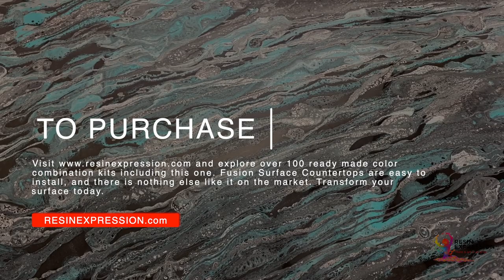IRELAND EPOXY SURFACE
What happens when you combine various resins and pigments together and pour them on a countertop? You get a Fusion Surface Countertop. They are unique, stylish, and functional. Use these resins to create your epoxy countertop. Now you can create art in your kitchen or on many other surfaces throughout your home or office.

Fusion Surface Countertop kits are available in over 100 pre designed kits. Choose a conservative palette, our choose a bold palette. Go to our website to explore and see how we push the limits with epoxy resin.